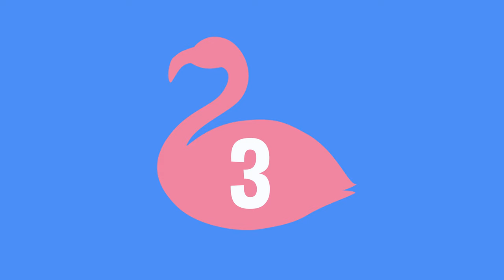10 Flaming Flamingo Facts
Take flight through our interesting flamingo facts to learn all about one of the most beautiful birds in the world, including diet, uniqueness, and more.

1.The word "flamingo" comes from the Spanish flamengo, meaning "flame colored."

2. When flamingos rest, they face into the wind to prevent the wind and rain from penetrating their feathers.

3. Flamingo tongue was considered a delicacy in Ancient Rome.

4. The flamingo is the national bird of The Bahamas.

5. Flamingos are monogamous, and they only lay about one egg every year.

6. Flamingos put their heads upside down to feed in the water. They use their bills to scoop up water, plant seeds, bugs, and tiny creatures.

7. There is a candy called flamingo poop. It is chocolate-covered sunflower seeds colored pink.

8. In 2009, Madison, Wisconsin, named the plastic pink flamingo the city's official bird.

9. Flamingos have to get a running start to fly.

10. Pinkier flamingos are more aggressive than more pale flamingos.